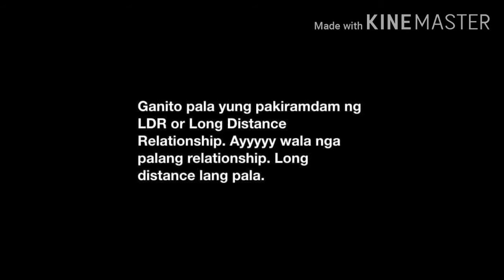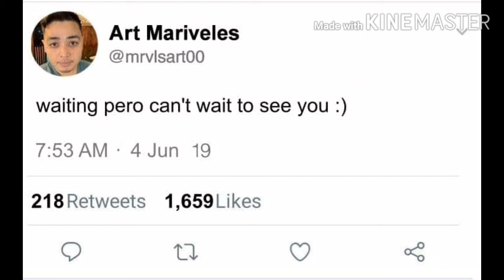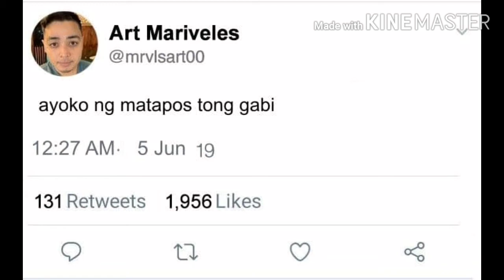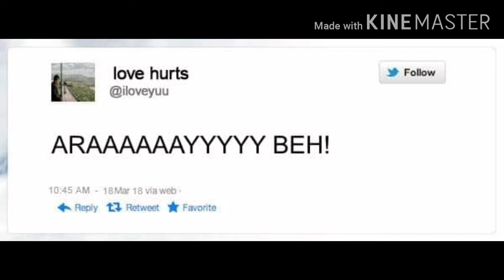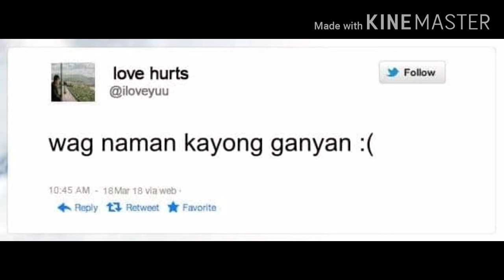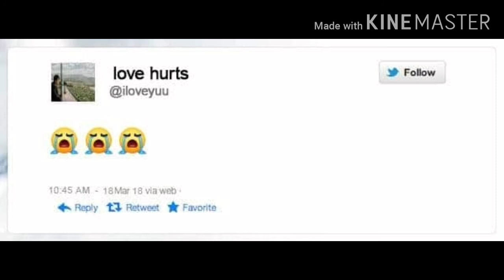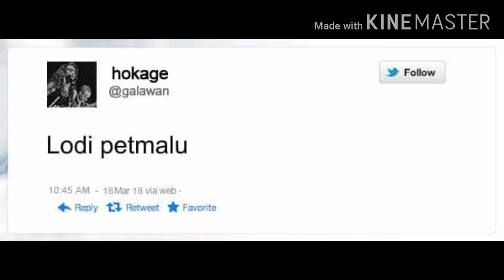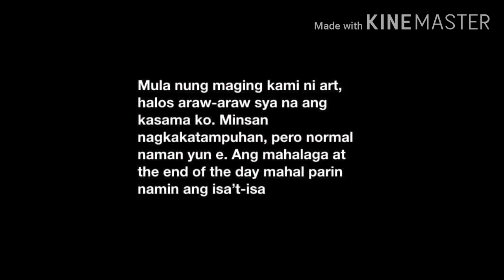Karjack HOT ONLINE SERYE,PART 1,FULL EPISODE,KILIG MOMENT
KARJACK ONLINE SERYE,PART 2 , KILIG PA MORE

papajackson